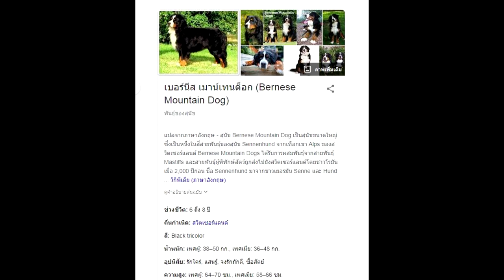พาไปดู ฟาร์มสุนัข Bernese Mountain Dog ตัวครึ่งแสน!!! ในฝรั่งเศส Me@France || Zaiy_MdZ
Hello I'm Zaiy.

คลิปอื่นๆค่ะ
- พาทัวร์ เรือสำราญ MSC Divina Cruise Ship ทริปยุโรป 3ประเทศ กินอะไร? มีอะไร? ทำไมได้ตังค์?
- Vlog ขึ้นเครื่องบิน ฝรั่งเศสกลับไทย 30ชั่วโมง+, สนามบินปิด, ตกเครื่อง, นอนค้าง, พายุ โหดสุดด
- HowTo ตัดผมทรงกะลาครอบ ตามใจแฟน ช่วงกักตัว LA COUPE AU BOL [ French Sub ]

ฝากคลิป ร้องเพลงอื่นด้วยน๊า

Bussiness Inquiries
Line: malee_artwork